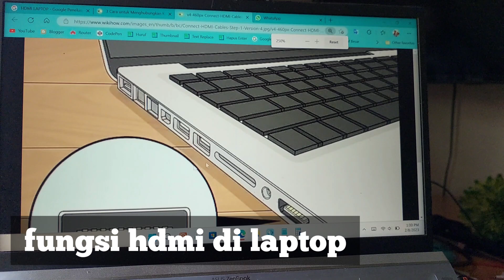Fungsi hdmi di laptop